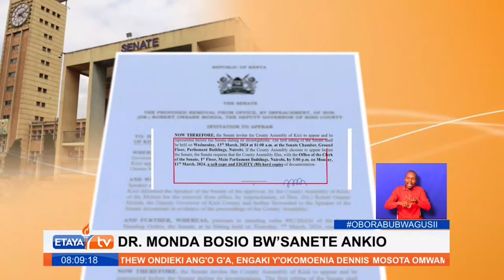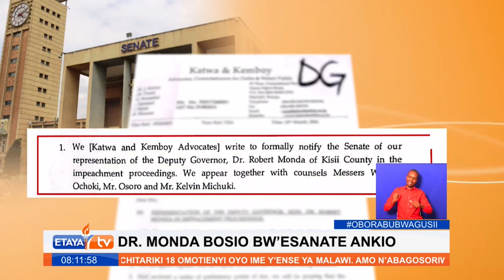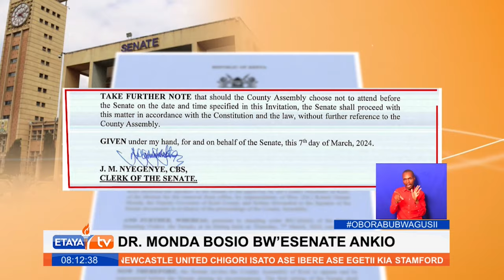Senate proceedings on the removal of Kisii County DG Dr. Robert Monda are set to resume tomorrow.